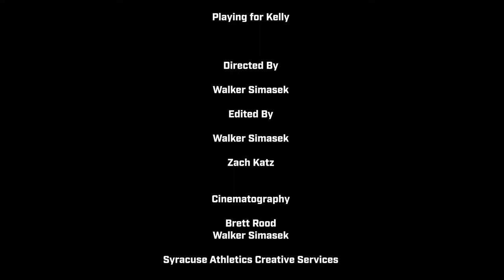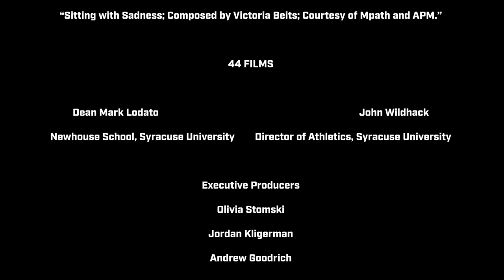Playing for Kelly - The Chris Lavalle Story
For much of my senior year I worked on developing this story of Chris Lavalle, walk on graduate student for Syracuse Basketball, and his journey of transferring to SU to honor his late mother. I directed and edited this piece.